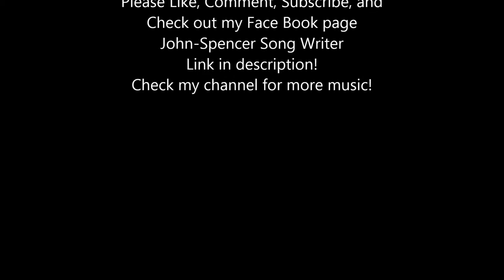Strike the Match by: John-Spencer Germaine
The eighth song in my second solo album, Experimental.